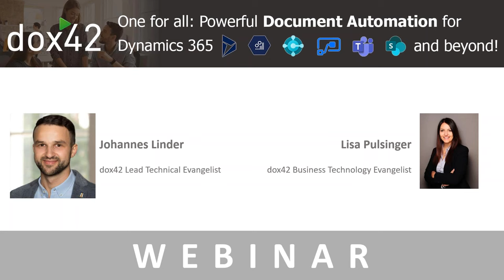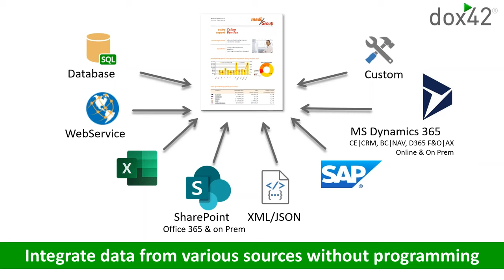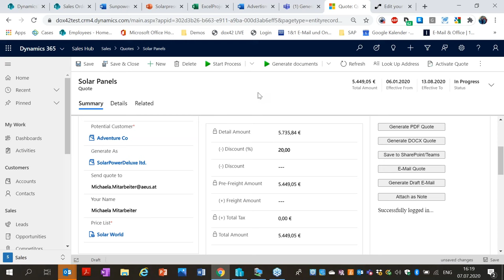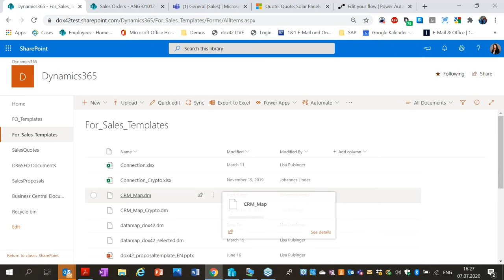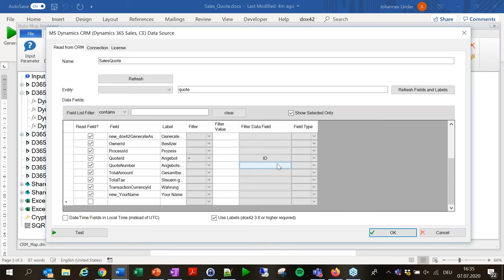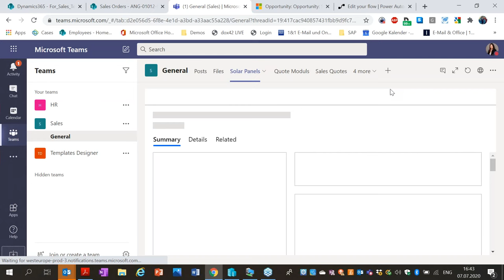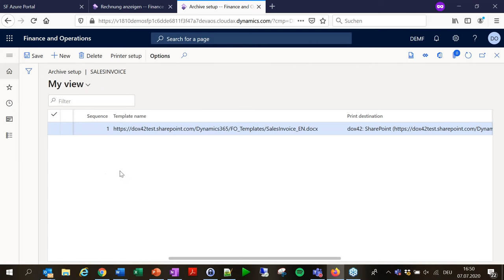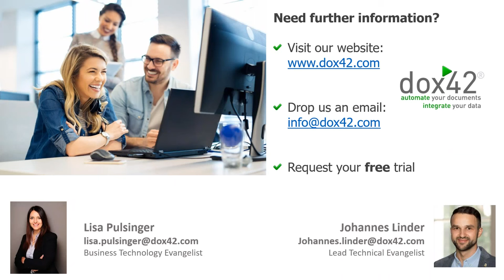One for All: Powerful Document Automation for D365 CE|FO|BC, Microsoft 365, Teams and Power Automate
To run real life business processes from Dynamics 365 you often need to generate, store and e-mail individualized Office or PDF documents automatically. In most cases, they should also include data sources like D365 FO, CE, BC, Office 365, SharePoint, SAP, WebServices, JSON/XML, etc.

In this video we give you an overview and a live demo of the technical options when it comes to document automation with D365 CE, FO, AX, BC, etc. Design templates in MS Office and import dynamic tables, pictures, charts, bar codes and even sub templates. Generate, store and e-mail your documents from your Dynamics, Teams or Power Automate!